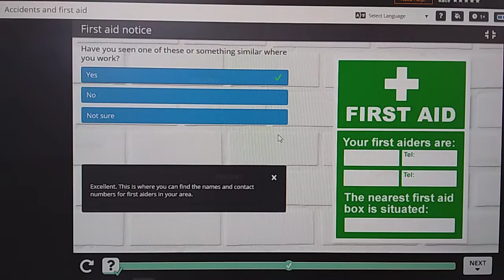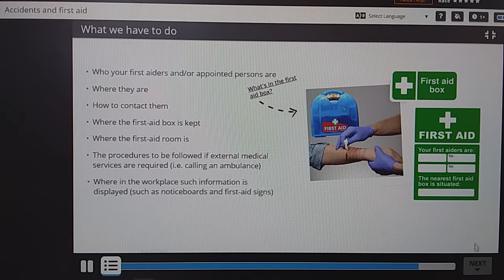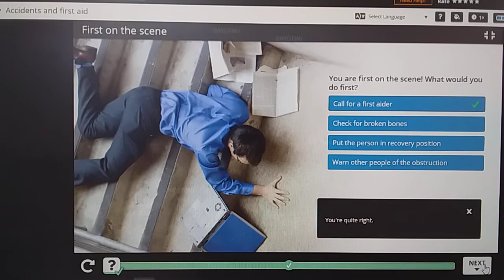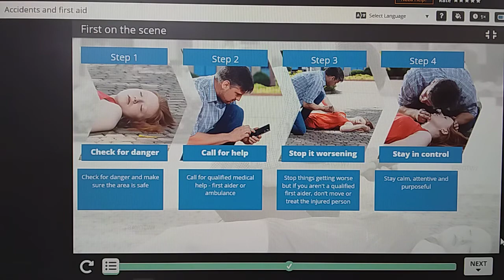A Guidelines for Accident & First aid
all my intent has no any harm to the public pure entertainment and learning. CTTO: LEARN ABOUT FIRST AID WHEN YOU ENCOUNTER ACCIDENT IN WORKPLACE ETC.